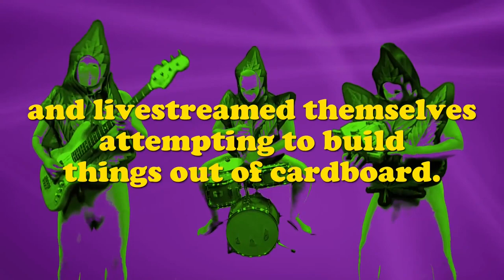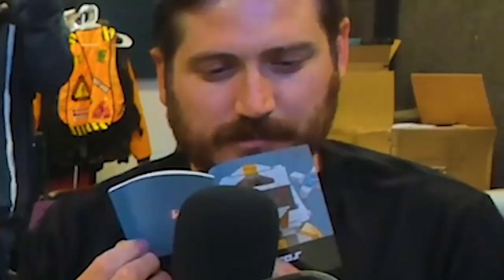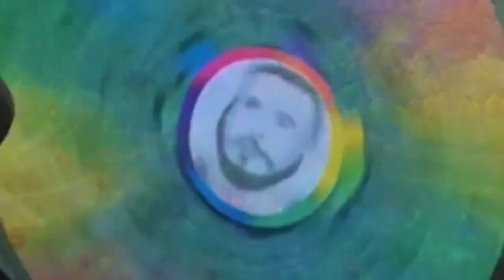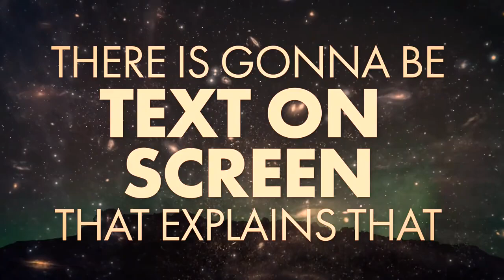Funhaus Stoned Gameplays